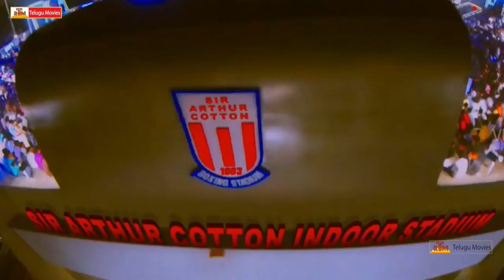Nara Rohit's Tuntari Movie Teaser || Latha Hegde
Thuntari .Nara Rohit, Latha Hegde and Vennela Kishore were the lead cast, music was composed by Sai Karthik, produced by Sri Keerthi films and directed by Kumar Nagendra.